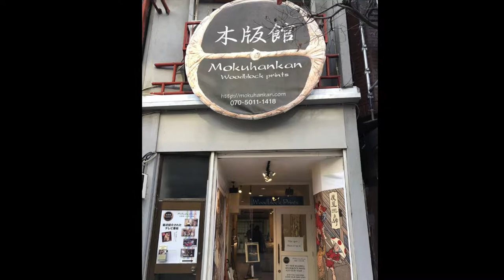Japan Day 2 Mokuhankan